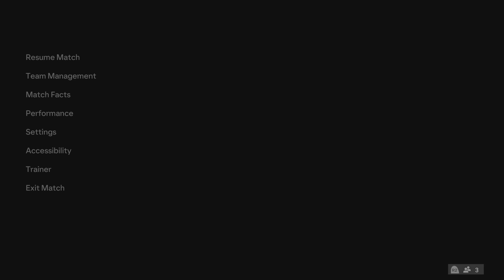Show Me Da Boba